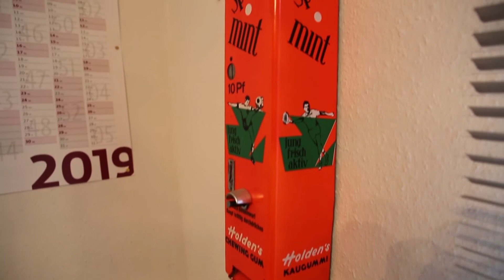Der Schreibtisch des Chefs (20): Kino-Betreiber Ralf-Christian Schweizer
Ein Schreibtisch sagt immer auch etwas über seinen Nutzer aus – oder? In der HZ-Serie werden Arbeitsplätze von Führungskräften aus der Region vorgestellt. Heute: Kino-Betreiber Ralf-Christian Schweizer.
Video: Markus Brandhuber